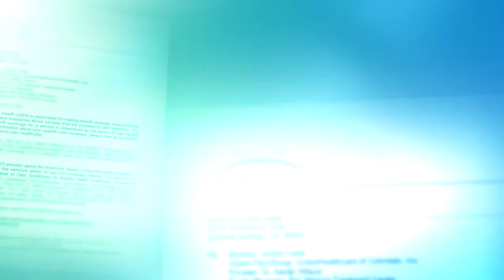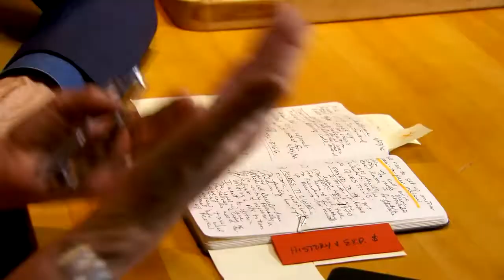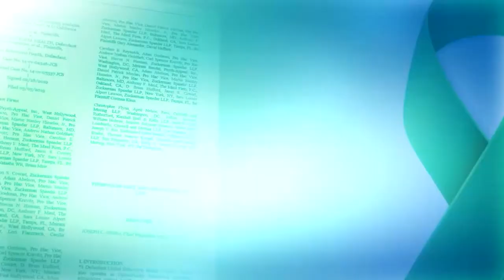They Were Basically Protecting their Profitability' Families Fight Insurers for Mental Health Care C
The federal Mental Health Parity legislation passed in 2008 requires health insurers to provide at least equal coverage for mental health conditions.